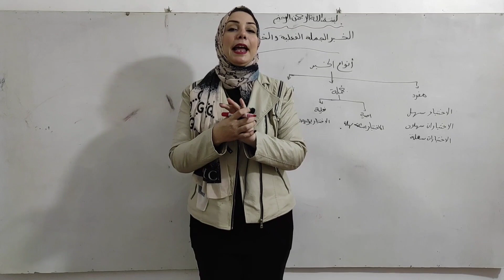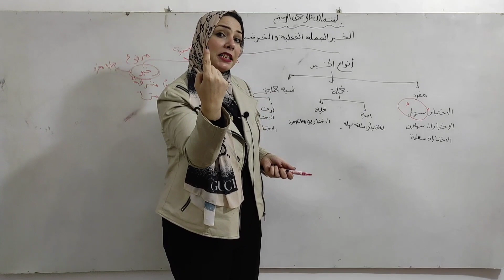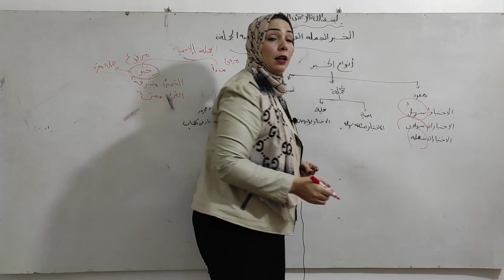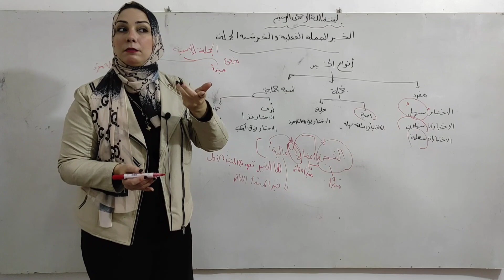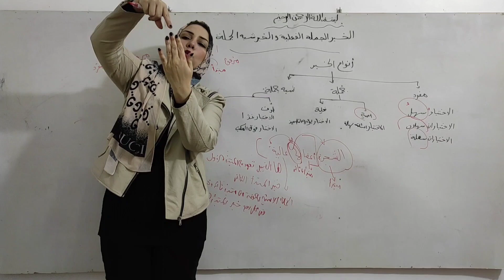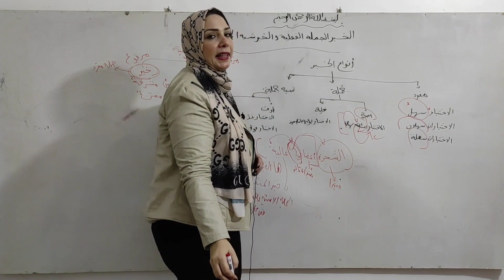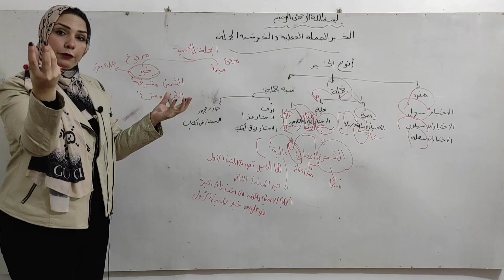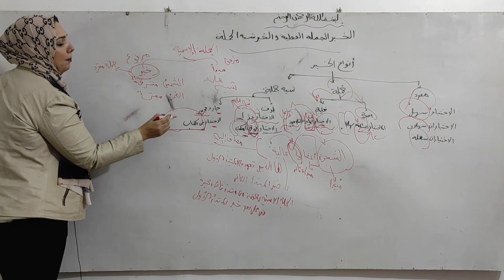شرح درس الخبر والجملة الفعلية والخبر شبه الجملة الموضوع الثانى بالمحور الثانى لغة عربية الصف السادس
شرح درس الخبر والجملة الفعلية والخبر شبه الجملة الموضوع الثانى بالمحور الثانى لغة عربية الصف السادس الابتدائي منهج 2024
شاهد أيضاً :